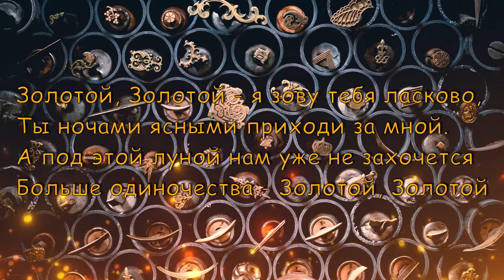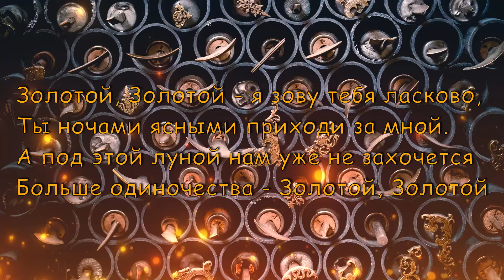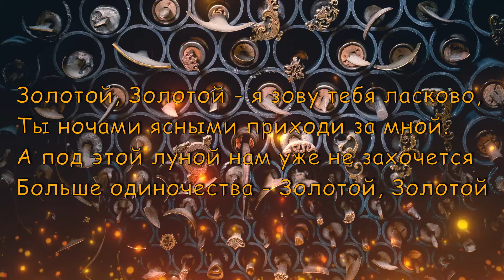Дильназ Ахмадиева - Золотой (Текст, lyrics)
Дильназ Ахмадиева - Золотой (А.Жамбакиев,Д.Беляев - А.Маклай)(Текст, караоке, lyrics)

Photo by Cobro on Unsplash

Ты уже давно солнцем опалённый,
В паутине дней растерял себя.
Ты уже давно счастьем обделённый,
Золото души даришь мне любя.

Припев:
Золотой, Золотой - я зову тебя ласково,
Ты ночами ясными приходи за мной.
А под этой луной нам уже не захочется
Больше одиночества - Золотой, Золотой!

Научи меня быть твоею пленной,
Украшая ночь золотом оков.
Научи меня к тайне сокровенной
Подобрать ключи в круговерти снов.